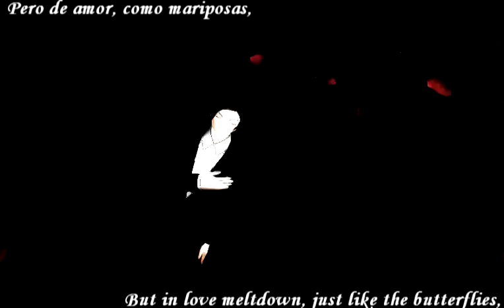[PichuBananaStudios + MMD] Ryan Carter - Diabolical Melody ~Ballad of The Devil~ (Original Song)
Hi guys, I'm Sheila and today I'll present yours Ryan Carter from Is It Love?: Carter Corp. By Claire Zamora, Singing the original song "Diabolical Melody ~Ballad of The Devil~"

This original song was based in this otome game but this song's story was in where Ryan confesess Caroline (Firstname) his love for her and their love joined they between the sky and the hell.

Also, he confessed her that he was like the devil for her and she was like an angel for him.

So, i conposed the lyrics of this song and my Boyfriend Ariel sang the song to tests Ryan's voice in singing mode.
That's this song's lyrics:

"My angel, that's you are...
You makes me fall in meltdown
But in love meltdown, just like the butterflies,
And is because i just want to be With you...

My angel, you won't escape from me...
My angel and your devil,
The love joins two of us, the sky and the hell...
And is because you'll complety mine...
Caroline..."

This song still doesn't have Instrumental music, it's just a singing test, ok?
Well guys, i hope you like it and happy woman's day~😊

Credits:

Ryan Carter edit model and motion are made by me

Effects: SSAO, AdultShader, Diffusion7, o_SelfOverlay_Soft and Red Rose Petals

Lyrics are composed by Me
Song's Singer: Ariel Rivero (My Boyfriend)